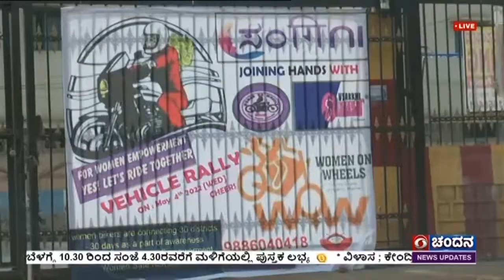ಮಹಿಳೆಯರ ಸುರಕ್ಷತೆ ಕುರಿತು ಜನಜಾಗೃತಿ; ರಾಜ್ಯಾದ್ಯಂತ 30 ಜಿಲ್ಲೆಗಳಲ್ಲಿ ಸಂಚರಿಸಲಿರುವ ಬೈಕ್ ರ್‍ಯಾಲಿ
ಸಮಾಜದ ಪ್ರತಿಯೊಂದು ಕ್ಷೇತ್ರದಲ್ಲೂ ಮಹಿಳೆ ಭಯಮುಕ್ತವಾಗಿ ಬದುಕಬೇಕು ಎಂಬ ಸಂದೇಶ ಸಾರುವ ಸಲುವಾಗಿ,  ವಿ- ಸಖಿ ಸಂಸ್ಥೆ ರಾಜ್ಯಾದ್ಯಂತ ಬೈಕ್  ರ್‍ಯಾಲಿ ಕೈಗೊಂಡಿದೆ.
ಬೆಂಗಳೂರಿನ ವಿ- ಸಖಿ ಸಂಸ್ಥೆಯ ಸ್ವಾತಿ, ರಾಜಲಕ್ಷ್ಮಿ, ಅನಿತಾ ಹಾಗೂ ಬಳ್ಳಾರಿ ಜಿಲ್ಲೆ ಕುರುಗೋಡು ಪಟ್ಟಣದ  ಕೀರ್ತಿನಿ ಅವರು,  ಏಪ್ರಿಲ್ 17ರಿಂದ ಬೈಕ್ ರ್‍ಯಾಲಿ ಕೈಗೊಂಡಿದ್ದು, 30 ಜಿಲ್ಲೆಗಳಲ್ಲಿ  3 ಸಾವಿರದ 500 ಕಿಲೋ ಮೀಟರ್ ಸಂಚರಿಸುವ ಗುರಿ ಹೊಂದಿದ್ದಾರೆ.
ಮಹಿಳೆಯರ ರಕ್ಷಣೆಗಾಗಿ ಇರುವ ಕಾನೂನು ಅಂಶಗಳ ಬಗ್ಗೆ ಪ್ರಯಾಣದ ಹಾದಿಯಲ್ಲಿ ಜಾಗೃತಿ ಮೂಡಿಸಲಿದ್ದು, ದುಡಿಯುವ ಸ್ಥಳದಲ್ಲಿ ಭಯಮುಕ್ತರಾಗಿ ಬದುಕುವ ಆತ್ಮಸ್ಥೈರ್ಯ ತುಂಬುತ್ತಿದ್ದಾರೆ. ಜೊತೆಗೆ ಆರೋಗ್ಯ ಜೀವನ ಹಾಗೂ ಸ್ವಯಂ ರಕ್ಷಣೆಯ ಬಗ್ಗೆಯೂ ಮಾಹಿತಿ ನೀಡಲಿದ್ದಾರೆ.
ಈವರೆಗೂ 15 ಜಿಲ್ಲೆಗಳಲ್ಲಿ ಸುಮಾರು 2 ಸಾವಿರ ಕಿಲೋ ಮೀಟರ್ ನಷ್ಟು ಸಂಚರಿಸಿದ್ದಾರೆ.

ದೂರದರ್ಶನದೊಂದಿಗೆ ಕೀರ್ತಿನಿ, ಮಹಿಳೆಯರು ಸಬಲರಾಗಿ ಬದುಕುವುದು ಅತ್ಯಗತ್ಯ. ಈ ನಿಟ್ಟಿನಲ್ಲಿ ರಾಲಿ ಮೂಲಕ ಜನಜಾಗೃತಿ ಮೂಡಿಸಲಾಗುತ್ತಿದೆ ಎಂದರು.
ರಾಜಲಕ್ಷ್ಮಿ , ಪ್ರತಿ ಮಹಿಳೆಯೂ ದೈಹಿಕ ಹಾಗೂ ಮಾನಸಿಕವಾಗಿ ಬಲಗೊಳ್ಳುವಂತೆ , ಜನಜಾಗೃತಿ ಅಭಿಯಾನದಲ್ಲಿ ಅರಿವು ಮೂಡಿಸಲಾಗುತ್ತಿದೆ. ಮಹಿಳೆಯರು ಆತ್ಮಸ್ಥೈರ್ಯ ಹೆಚ್ಚಿಸಿಕೊಳ್ಳುವಂತೆ ಹುರಿದುಂಬಿಸಲಾಗುತ್ತಿದೆ ಎಂದು ತಿಳಿಸಿದರು.
ಸಿಂಗಿನಿ ಸಂಸ್ಥೆಯ ಪ್ರಿಯ ಕೃಷ್ಣ ಪಿಳ್ಳೈ, ಭಯಮುಕ್ತ ಸಮಾಜದಲ್ಲಿ ಮಹಿಳೆಯರ ಪಾತ್ರ ಮಹತ್ವದ್ದು. ಈ ನಿಟ್ಟಿನಲ್ಲಿ , ಗ್ರಾಮೀಣ ಮಹಿಳೆಯರಲ್ಲಿ ಅರಿವು ಮೂಡಿಸುವ ಕಾರ್ಯಕ್ರಮಗಳನ್ನು ಆಯೋಜಿಸಲಾಗುತ್ತಿದೆ ಎಂದು ತಿಳಿಸಿದರು.